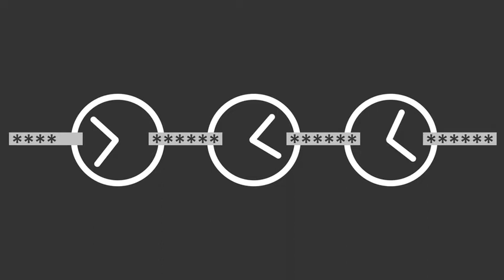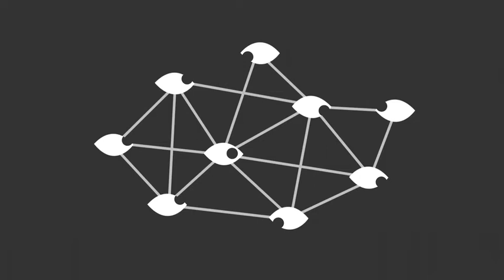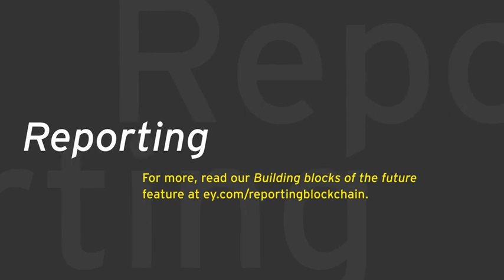Blockchain and the future of audit